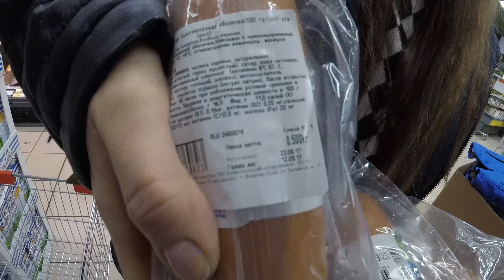Опасные продукты в Пятерочке / Ми-ми-мишная колбаска / Голубая плесень / Пятерочка выручает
На моём канале публикуются видео из нашей жизни: покупки, прогулки, развлечения, кулинарные вкусности, видеоролики на песни авторов-исполнителей.